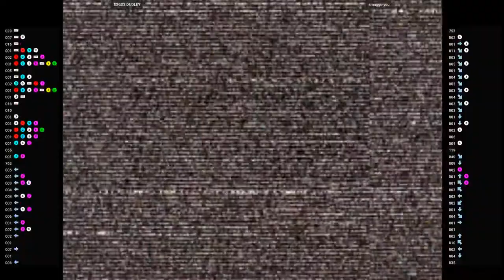CVS2 🕹 SSGSS DUDLEY VS smugginyou